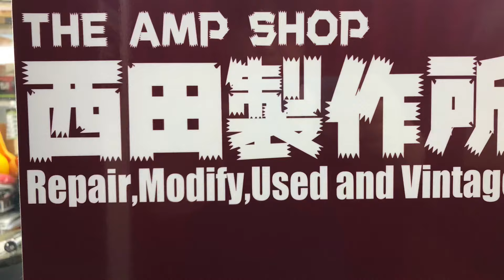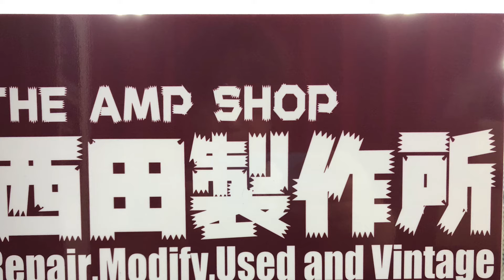【店主トーク】接点復活材の使い方を誤るとこうなります。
関連動画

接点復活剤を大量に吹いたりするとどうなるか
実例を示してお話します。

神奈川県相模原市のギターアンプ/ベースアンプ専門店
THE AMP SHOP西田製作所です。